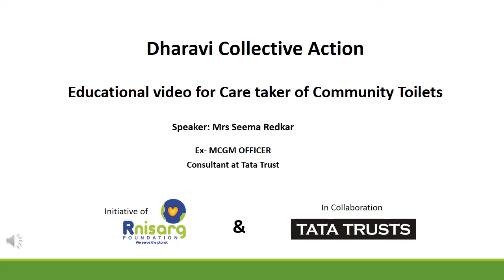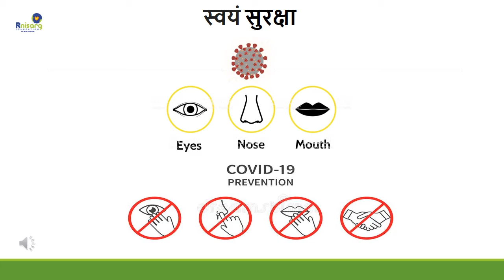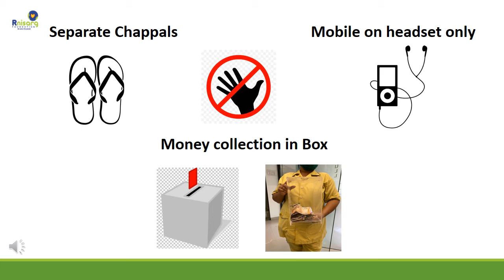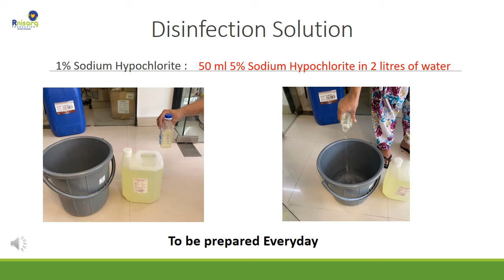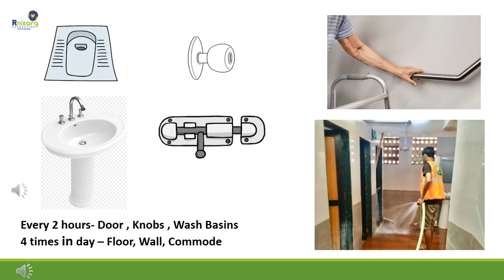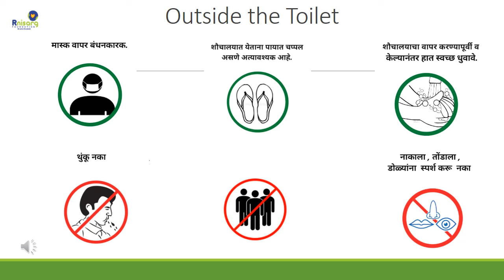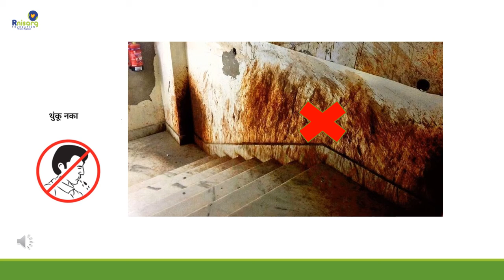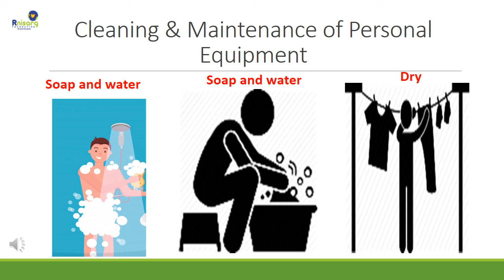Caretakers of Community Toilets